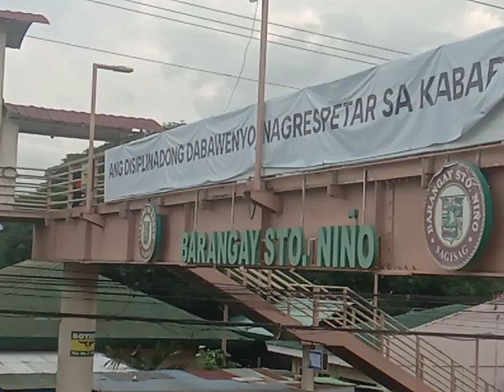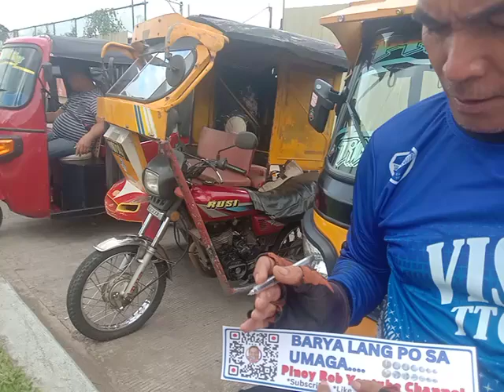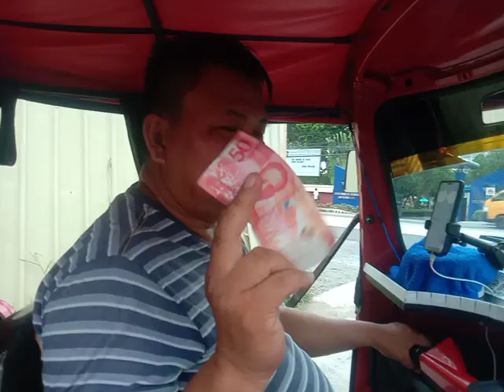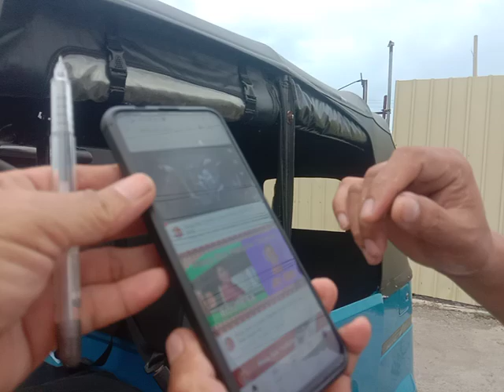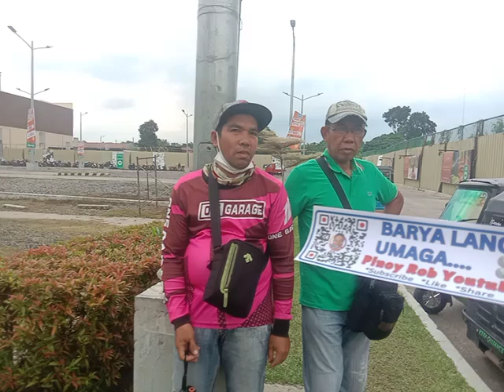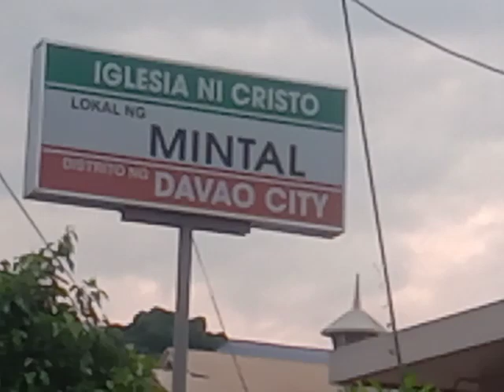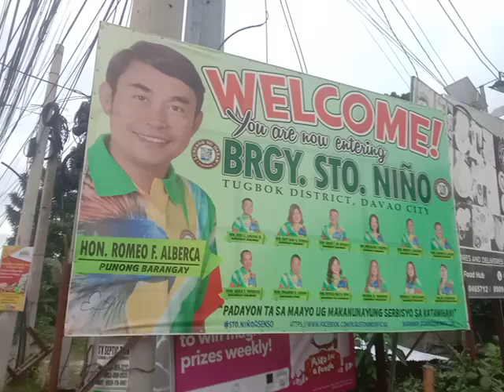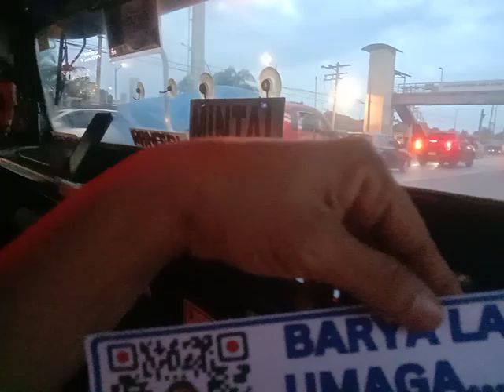Pinoy Rob Youtube Channel Davao City JOY RIDE 038 VISTA MALL Brgy Sto Niño Tugbok district